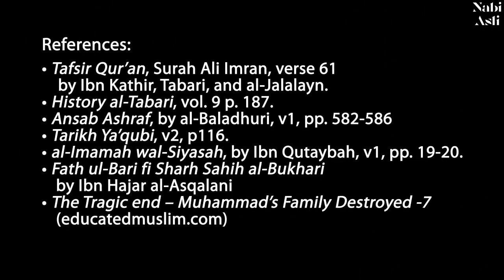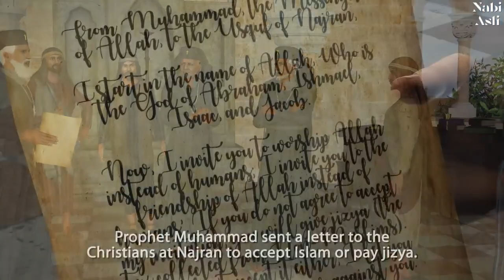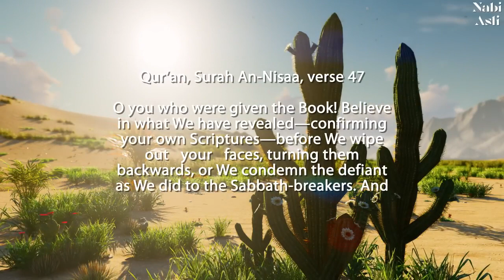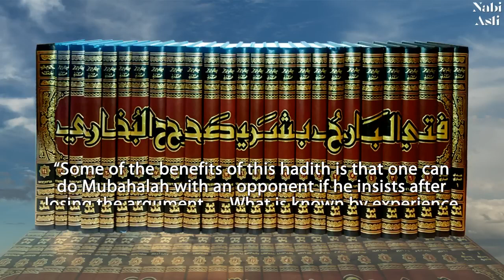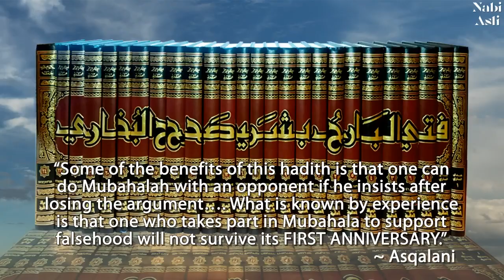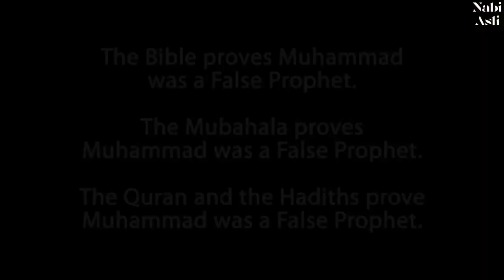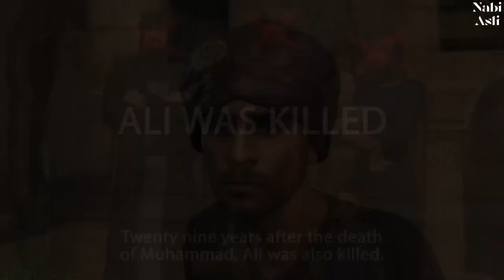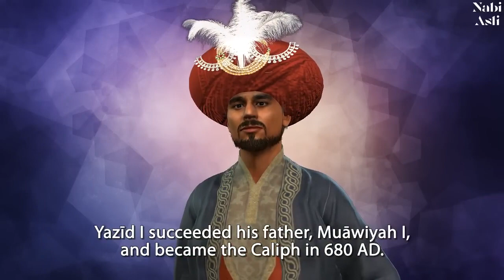The Tragic Death of Prophet Muhammad and His Family Mubahalah Backfires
Al lah came down 3rd part of the night, what time is it?
In summertime, the sun is always above the horizon at the North Pole, circling the Pole once every day. It is highest in the sky at the Summer Solstice, after which it moves closer to the horizon, until it sinks below the horizon, at the Fall Equinox.

yet in mecca at summer duration of night is 11 hrs, sun set 6 pm sun rise 7 am.
Al lah came down 3rd part of the night, therefore
al lah come down about 3 am every night.
Narrated Abu Huraira:
Allah's Messenger said, "Our Lord, the Blessed, the Superior, comes every night down on the nearest Heaven to us when the last third of the night remains, saying: "Is there anyone to invoke Me, so that I may respond to invocation? Is there anyone to ask Me, so that I may grant him his request? Is there anyone seeking My forgiveness, so that I may forgive him?"
al lah is a donkey, my friend.